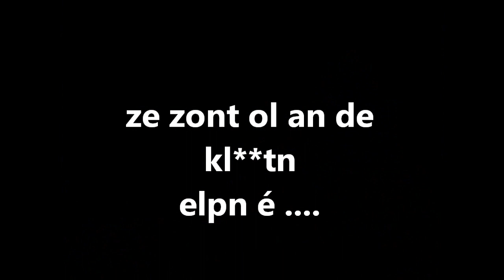100 days movie 2013 ,6AT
e bende stuntmann die in 2013 int vti in iper int 6de joar moestn e filmtje moakn vo 100 doagn , de stuntmann die drin komn zi : Bjorn syx (bmw drifting,sneeuw gletjsn) , Wouter Ramon ( quad drifting) , Siebe Devos ( crazy jumps) , Thijs Loontjens ( same driver), Stijn Declerck (same en deutz driver) , Jeffrey Derycke (looi int begun , productie vant filmtje)